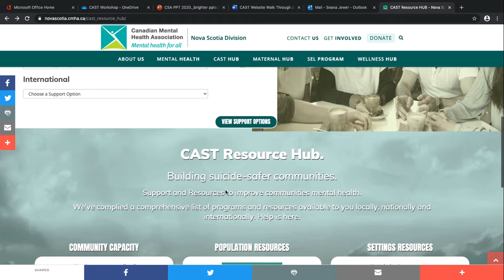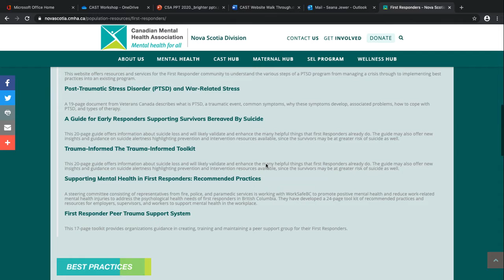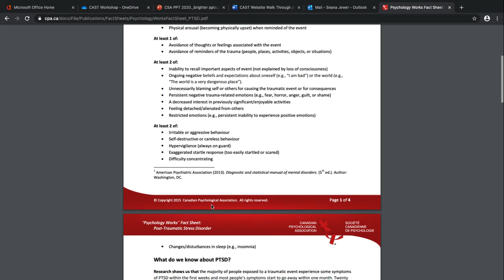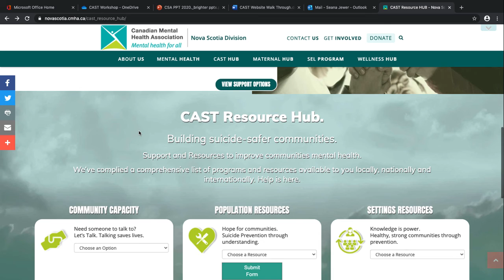First Responders Suicide Prevention CHMA NS CAST